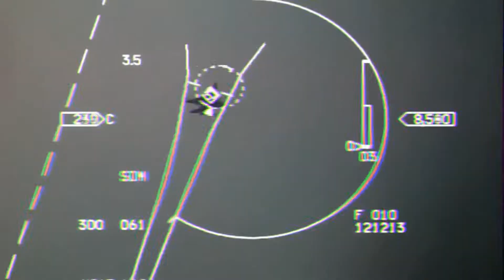Türkiye-Yunanistan | EDİT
Edit
War Edit
Stalin Edit
Lenin edit
Vladimir Lenin Gangsta Paradise
ww2
ww2 edit
history edit
tarih edit
Military edit
trend
fyp
Military
Us Army
Turkish Army
Turkish Air Force
Turkish
Greek
Akdeniz
Adalar
Savaş
Turkiye Yunanistan Edit